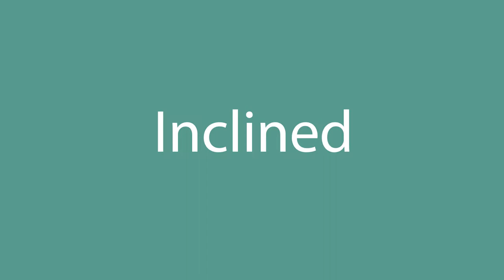Inclined pronunciation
How to pronounce Inclined in English? Listen with us.
What is the correct pronunciation of the word Inclined in everyday English? Speak as the Americans.
How to write the word Inclined? Watch and learn.

Learn how to pronounce Inclined.